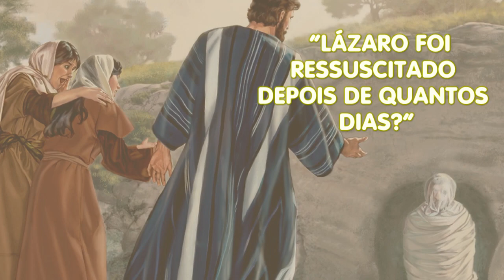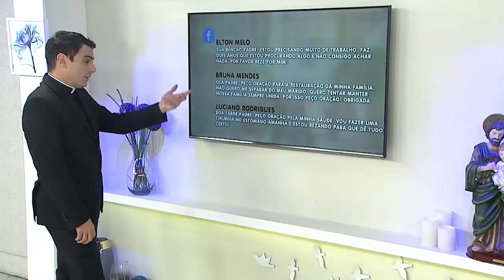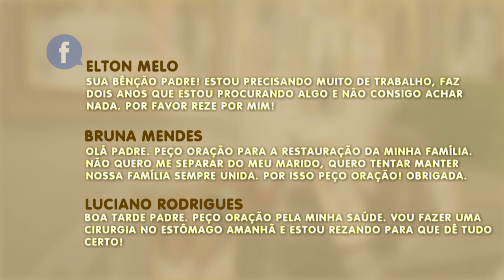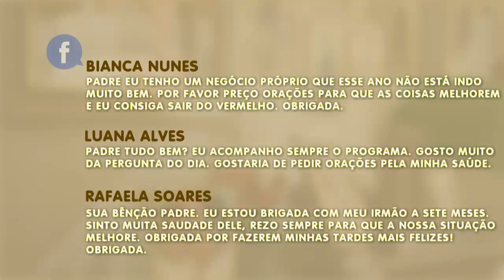Hora da Família - 29/08/2019 - Parte 3